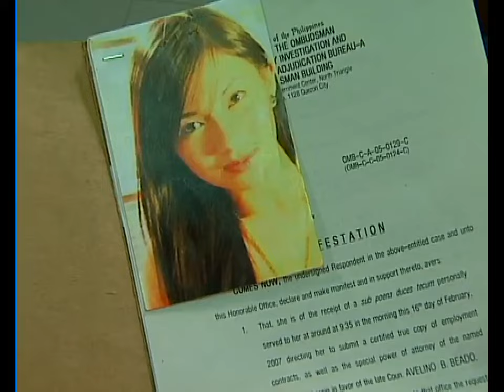Full Episode 77 | Tayong Dalawa